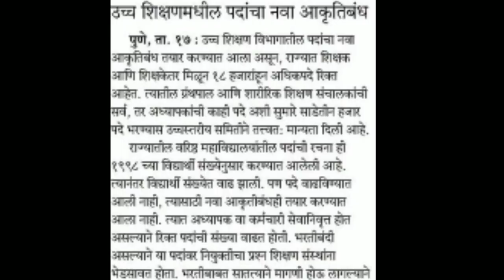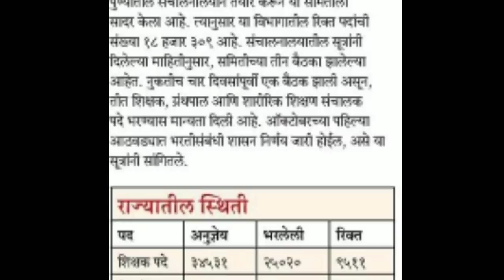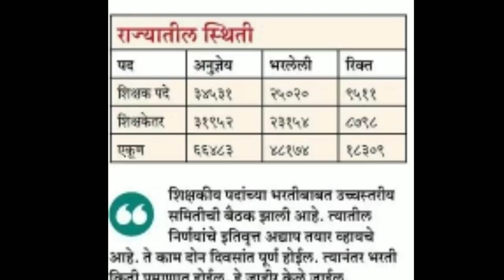उच्च शिक्षण विभागात 18309 पदे रिक्त , शिक्षकांची 9511 पदे रिक्त , 3500 हजार पदे भरण्यास मान्यता